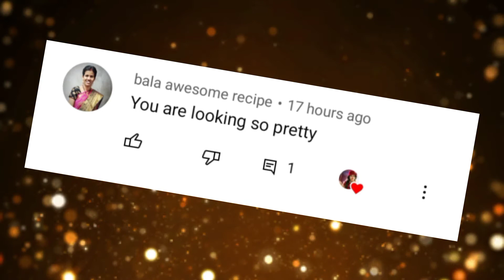How to make natural Lipbalm at home | DIY fruit Lipbalm |Homemade Fruit natural Lipbalm|1 ingredient